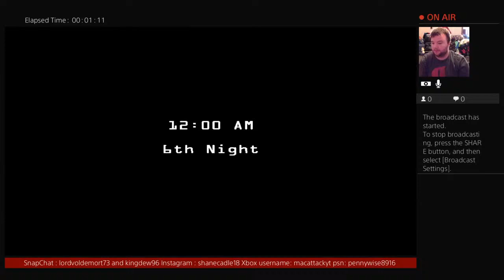The Shane's Five Nights at Freddy's 2 Gameplay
Hi everyone. I'll be doing updates and vlogs of some ghost stories that i'll be making up soon. I'll still be doing some me singing and dancing vlogs.